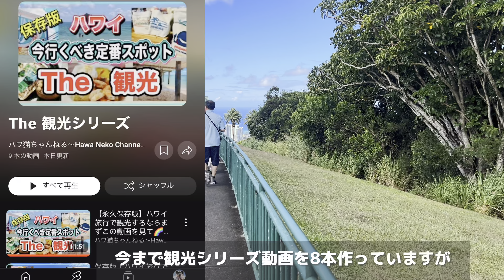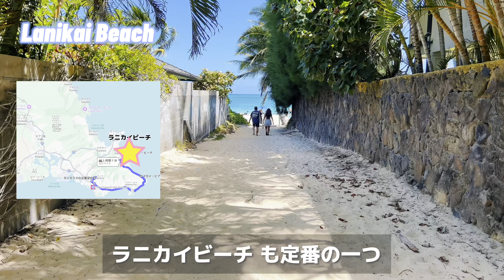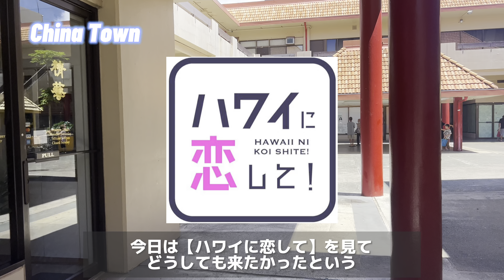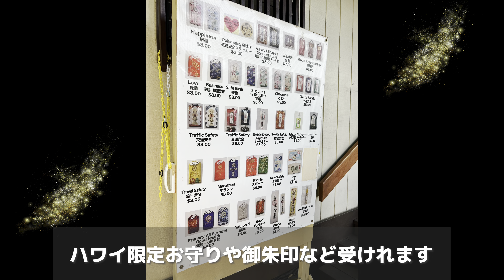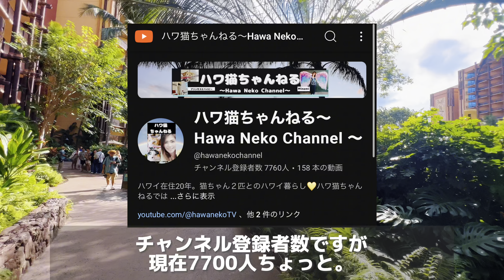【ハワイ観光】今日はどこ行く？ある意味定番？ある意味王道？ハワ恋やモヤさまでも紹介された色々な場所へ#ハワイ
ということで今日の観光ルートも参考にしてください～🌈

ﾟ･*:.｡..｡.:*･ﾟﾟ･*:.｡..｡.:*･ﾟﾟ･*:.｡..｡.:*･ﾟﾟ･*:.｡..｡.:*･ﾟﾟ･*:.｡..｡.:*･ﾟ･*:.｡..｡.:*･ﾟ

【目次】

0:00  オープニング &タンタラス展望台
1:19   マカイピア桟橋
1:36   ラニカイビーチ
2:19   タイパンディムサム
3:26   ハワイ出雲大社
3:59   ビショップミュージアム
5:11   アウラニディズニーリゾート& エンディング
08:45  エンディング トーク（Ending Talk)
09:30  今週のハワ猫にゃんこ(This week's Hawa Neko Nyanco)

🌴過去の観光動画🌴

.:*ﾟ..:｡:..:*ﾟ:.｡:..:*ﾟ..:｡:..:*ﾟ:.｡:..:*ﾟ..:｡:..:*ﾟ:.｡:..:*ﾟ..:｡:..:*ﾟ:.｡:...:｡:..:*ﾟ:.｡:.

【ハワ猫ちゃんねる個別質問・お問合せ☆】

☆ﾟ+.　ﾟ+.☆☆ﾟ+.　ﾟ+.☆☆ﾟ+.　ﾟ+.☆☆ﾟ+.　ﾟ+.☆☆ﾟ+.　ﾟ+.☆

💛ハワイ系ではないけれど見ているYoutuberさん💛